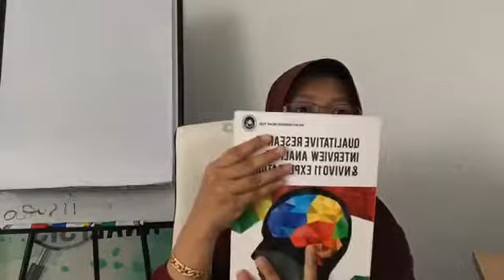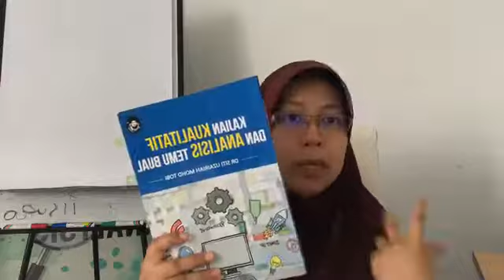Tips : Literature Dalam Negara Ke Atau Literature Luar Negara ?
For questions about Dr. CT's products and services,

Whereas each comment is its own responsibility. You can be charged with using abusive language and raising racial issues that may affect harmony with Malaysian law.